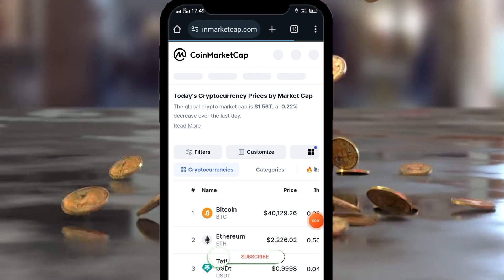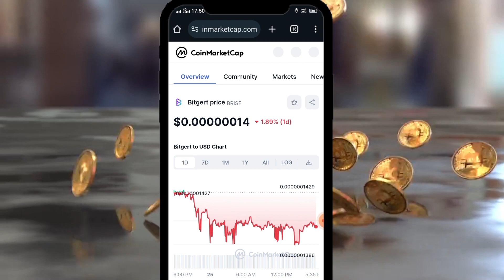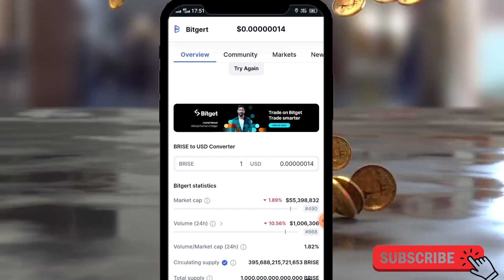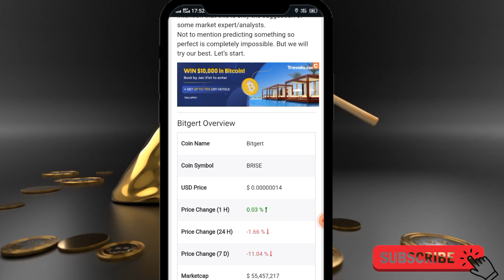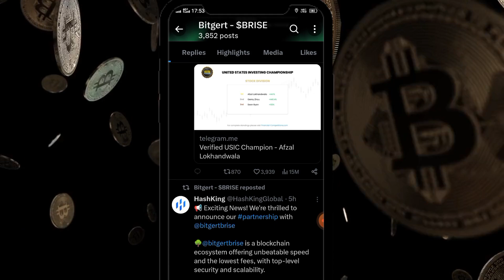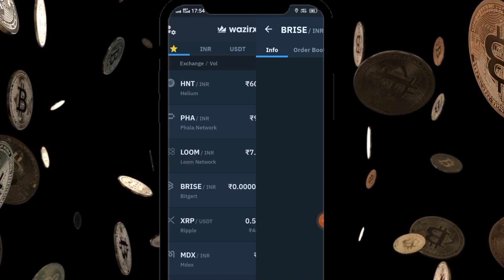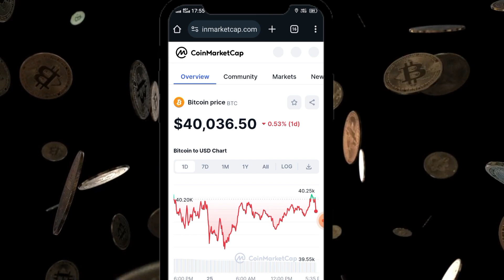Bitgret Price Coin Market Cap Today | भविष्य में अच्छा फायदा देगा